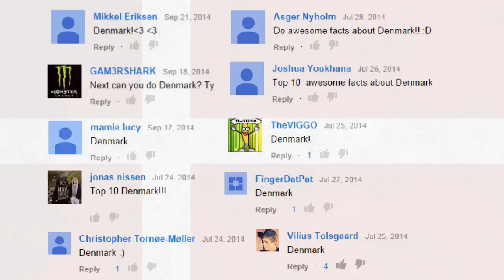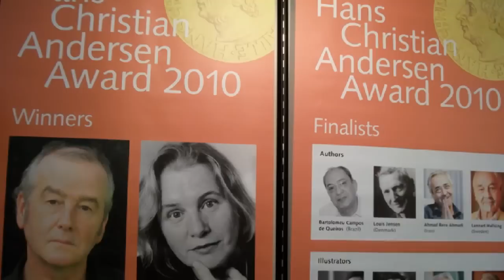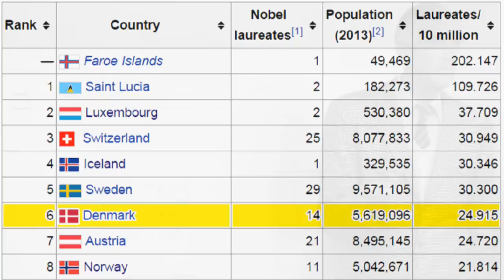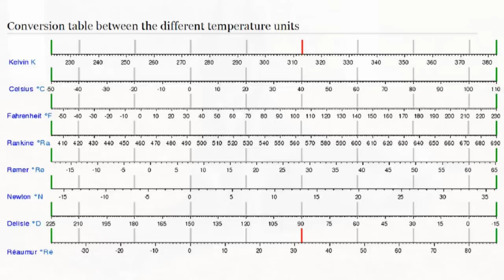10 AMAZING FACTS ABOUT DENMARK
Welcome to Top10Archive! From the creation of Lego’s, The Little Mermaid, and the drummer from Metallica, Lars Ulrich – Denmark has given many contributions to the world and is generalized by many to be the most delightful place to live on earth. Here are our top 10 captivating facts about Denmark.

10. Fairy Tales
9. Lego Land
8. Sports
7. Nobel Peace Prize
6. Architects
5. Oldest Independent Flag
4. Famous Danes
3. Danish Cuisines
2. Danish Inventions
1. Dog Breeds